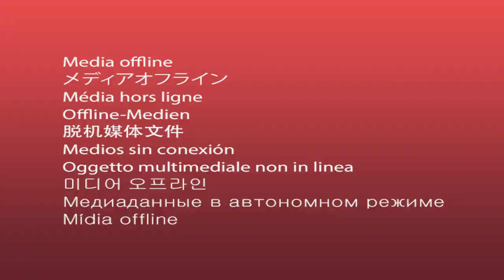Арх. Мечислав Мокшицький на початок Фатімських богослужінь у Зимній Воді.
«Вирушаймо разом з Марією та Йоаном Павлом ІІ, щоб вкотре просити про мир» Арх. Мечислав Мокшицький на початок Фатімських богослужінь у Зимній Воді.

Увечері 13 травня, в 106-ту річницю початку об’явлень Матері Божої у Фатімі та з нагоди початку Фатімських богослужінь у Зимній Воді, Архієпископ Мечислав Мокшицький очолив Святу Месу з настоятелем о. Іваном Фафулою,  отцем деканом Мареком Недзвецкім, отцем деканом Яном Ніклем та священниками львівських парафій та Городоцького деканату.

Митрополит Мечислав Мокшицький на початку літургії урочисто вніс до храму реліквії Святого Йоана Павла ІІ, який буде теж особливим опікуном для місцевої громади. «Вирушаймо разом з Марією та Йваном Павлом ІІ, щоб вкотре просити про мир – закликав митрополит вірних – Фатіма це заклик, який маємо виконати. Варто пам’ятати, що в наших руках є доля нас самих і цілого світу. Від нас залежить чи добро перемагатиме… Ми хочемо молитися і просити Марію про навернення грішників, про Боже милосердя та про мир в Україні».

У проповіді архієпископ сказав:

«Сьогодні ми крокуємо по важкій для нас і цілого світу дорозі життя, в якій бачимо сповиту війною Україну. Україну занурену в розпачі і болі, в духовному хаосі, де бракує єдиного духа і єдиної дороги, спільної для всіх.
Але від тепер можемо вирушити в духовну дорогу, об’явлену у Фатімі – дорогу назначену надією і світлом.
У цій мандрівці товаришує нам святий Йоан Павло ІІ, який є присутній між нами у реліквіях і повторює нам „Totys Tuus – Увесь Твій”. В цьому гаслі вказує нам на довіру Богородиці і заохочує, щоб і ми так робилиу своєму житті. В гаслі «Увесь Твій» віднаходимо шлях, про який говорить Святий Йоан авло ІІ під час беатифікації Франциска і Гіацинти: „фатівське послання закликає до навернення, застерігає людство перед тим, щоб не ставало по боці дракона, який „хвостом своїм змітає третину зірок з неба і скидає їх на землю” (пор. Ap 12, 4). Остаточною метою людини є небо, справжній дім, де Небесний Батько очікує всіх з милосердною Любов’ю. Бог не хоче, втратити нікого, тому дві тисячі років тому послав на землю Свого Сина, щоб шукав і спас те, що загинуло” (пор. Łk 19, 10)!)»

Після Святої Меси усі присутні молилися розарій до Пресвятої Діви Марії випрошуючи дар миру та припинення війни. На завершення була коротка процесія із статуєю Фатімської Діви Марії вулицями с. Зимної Води.